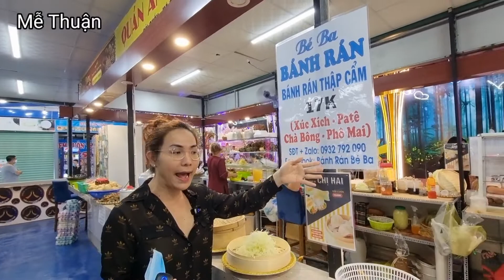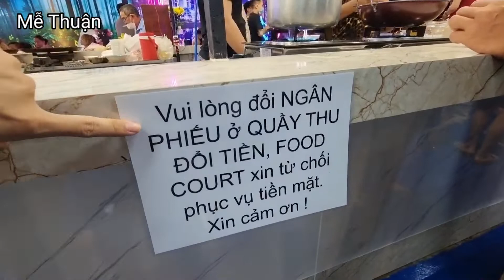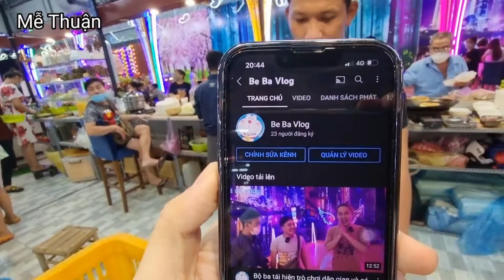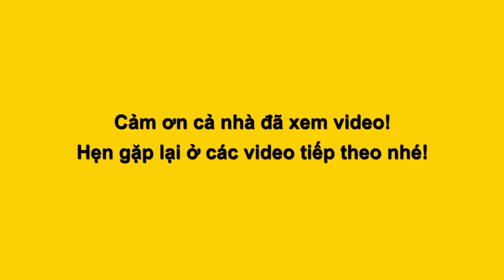BÉ BA bánh rán trổ tài HƯỚNG DẪN TUOR tham quan khu ẨM THỰC LGBTQ+ tại ĐẦM SEN SQUARE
BÉ BA bánh rán khu ẩm thực LGBTQ+ Đầm Sen Square trổ tài HƯỚNG DẪN TUOR ẨM THỰC